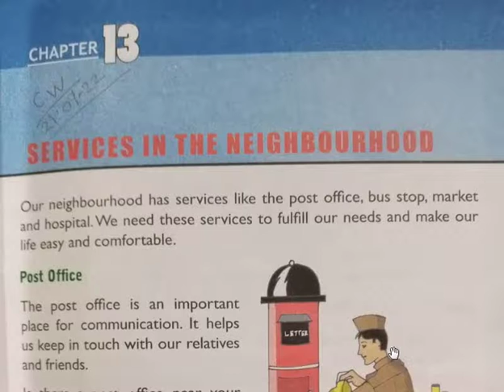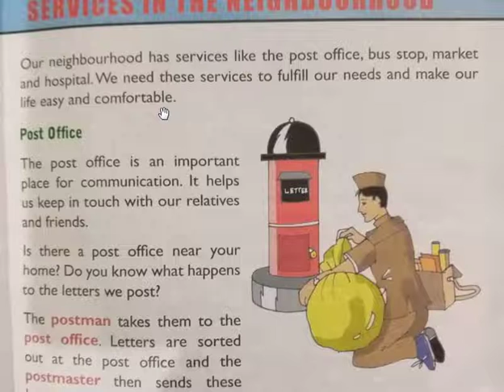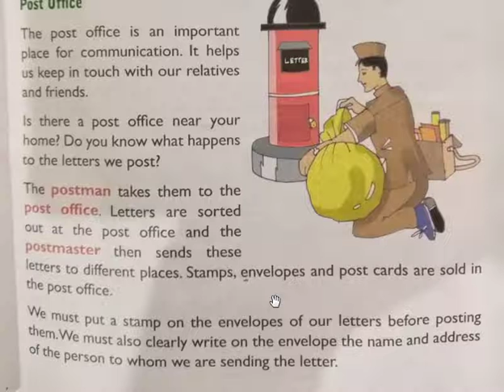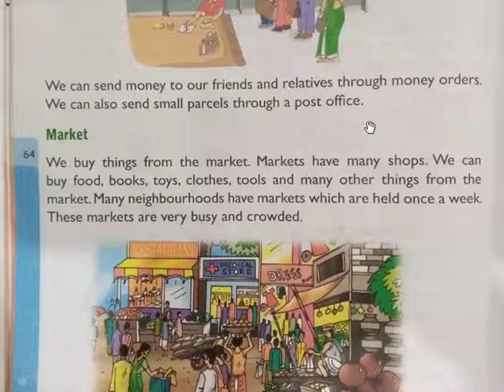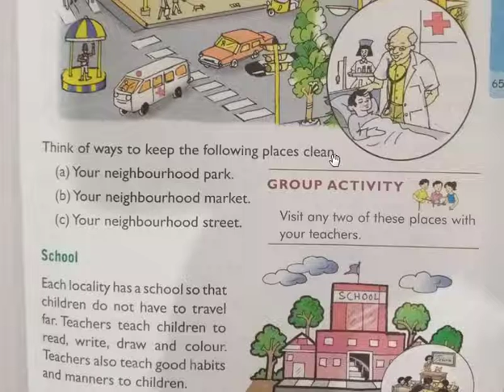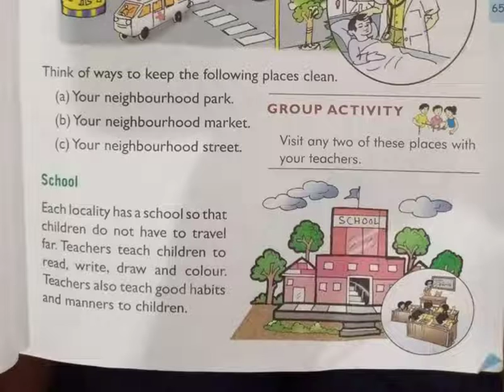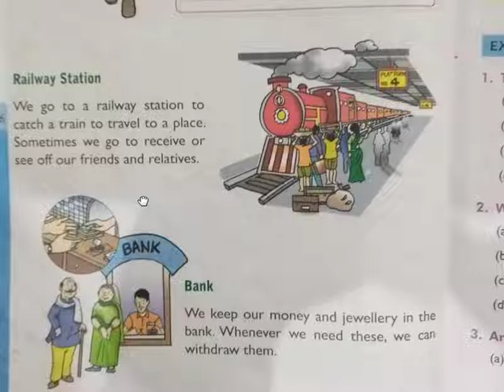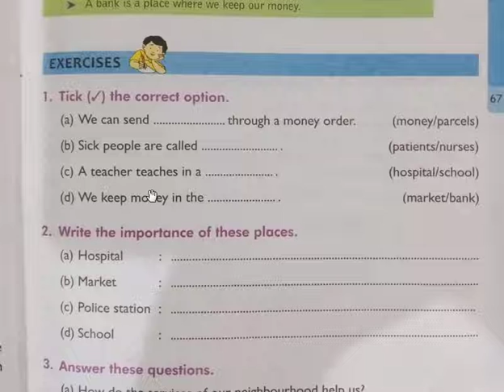Class 2 EVS Ch-13